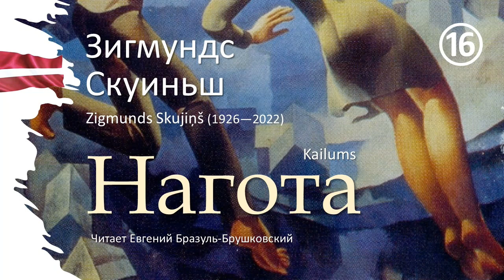Нагота (глава 16) | Зигмундс Скуиньш (Zigmunds Skujiņš)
Роман "Kailums" ("Нагота") латышского писателя Зигмунда Скуиня (Zigmunds Skujiņš, 25.XII.1926 – 29.III.2022) впервые был опубликован в 1970 году. На русском в авторизованном переводе Сергея Цебаковского (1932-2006) с латышского опубликован в 1982-м.
Глава 16.

В оформлении использованы:
музыка группы "Zodiaks" - "Manas mīļākās puķes" (1990);
фрагмент центральной части триптиха "Большими шагами" (1973, холст, масло) художника Карла Добрайя (Karlis Dobrais, *24.II.1943)

Цикл "Латышские чтения с Евгением Бразуль-Брушковским"
Latviešu lasījumi ar Jevgeņiju Brazulu-Bruškovski:

Янис Акуратерс (Jānis Akuraters) В Люксембургском саду, после дождя